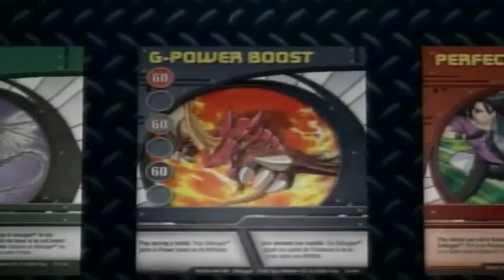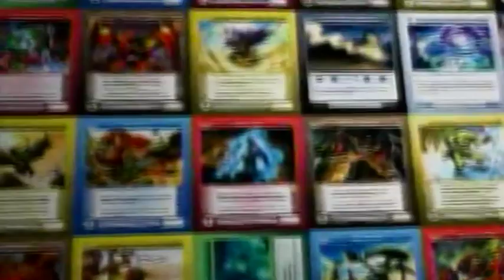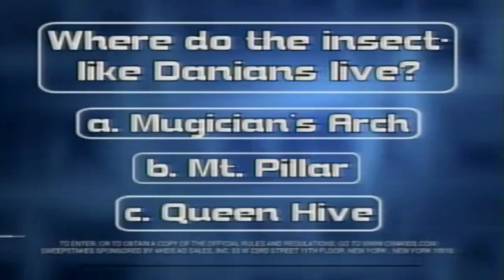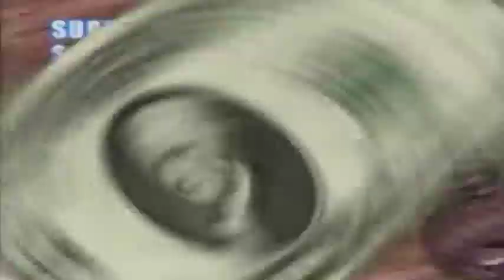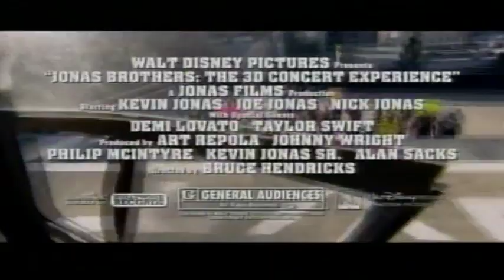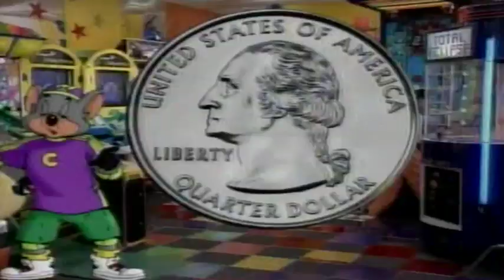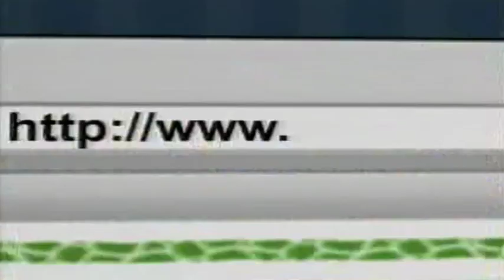CW4Kids February 21, 2009 TMNT Back To The Sewer S7 Ep 12 Super Power Struggle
When Raphael gets his hands on a powerful cape that grants him superhuman abilities, the Justice Force invite him to join their team, to the detriment of comic book loving Michelangelo. However, the villainous Dr. Malignus has also set his eyes on the cape and both Raphael and Michelangelo must put aside their differences to stop him.